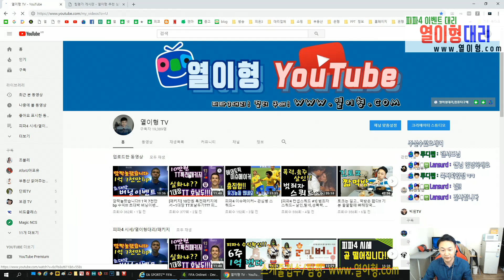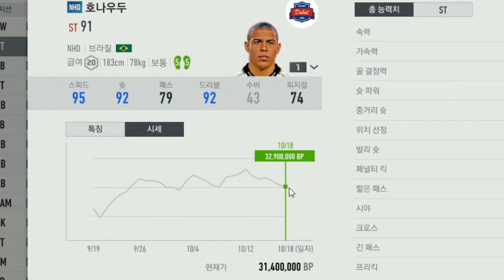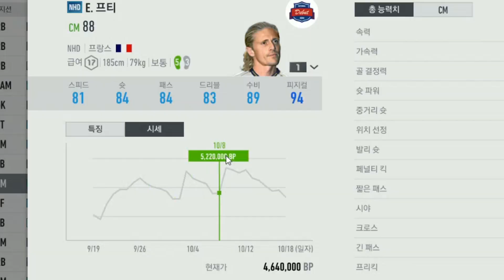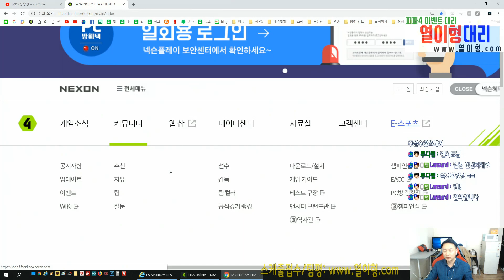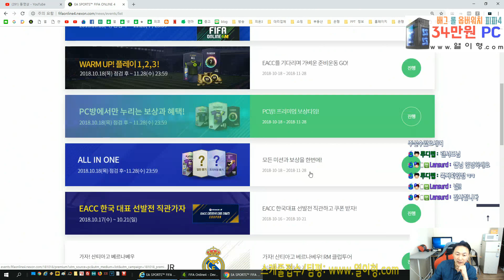피파4 시세.. 떨어지고 있습니다... 미리 준비하셨나요???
피파4 시세가 많이 떨어졌습니다.  다들  미리 준비하셨나요??
** 영상링크:  10.08 피파4 시세 곧 떨어집니다.  **

▶ 매일저녁 7시~ 11시 생방송! ◀